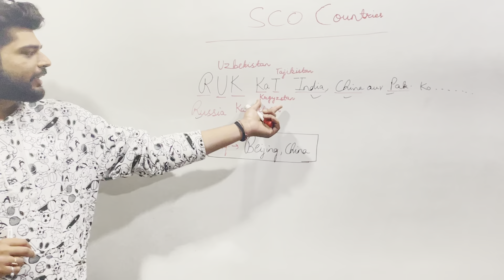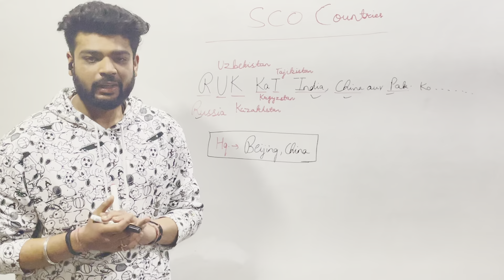SCO COUNTRIES ||EASY TRICKS TO REMEMBER|| CAREER FOCUS || SELECTIONS SPEAK FOR US || AMAN GUPTA SIR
Welcome To Career Focus
The Fastest Growing Educational Institute of J&K!
Exams Like JKPSI UPSC, SSC, JKSSB & IBPS!

 Online Batches For JKSSB Phase-2 Recruitment Has Started!

Online Classes Advantage:
1. Interactive & Live Sessions
2. Doubt Clearing Sessions
3. Limited Students
4. Integrated Test Series
5. Holistic Development Of Student

Our Telegram channel link for Study Material & Test series

Career Focus
BANK SSC JKSSB Study Notes